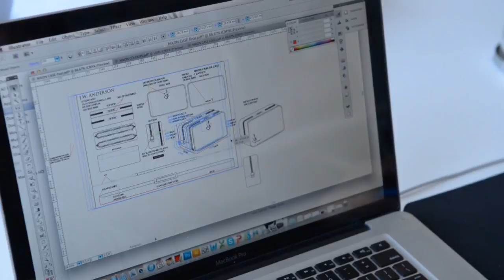J.W. Anderson & Nikon 1 Collaboration Interview - Fashion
J. W. Anderson talks about his latest collaboration with Nikon to create a luxury leather camera bag made for the sleek and stylish Nikon 1 camera system. Taking inspiration from classic 1940s camera cases and Jonathan's signature androgynous style, Jonathan talks us through the inspiration behind the unisex bag. Also listen to Jonathan talk about his fashion inspirations as well his advice for up and coming designers.